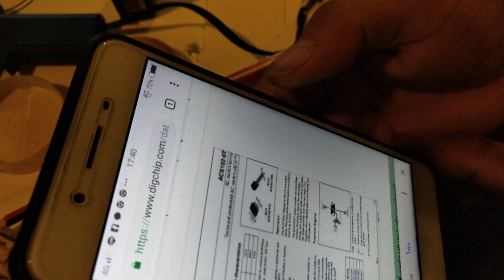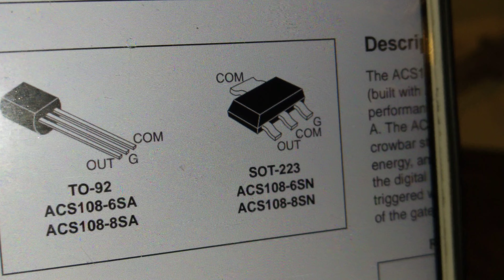ตรวจเช็คซ่อมเครื่องซักผ้าฝาหน้า Electrolux MOD.EWF1074อาการเปิดทำงานตัดร้องดังไม่ล๊อตประตูตอนที่3